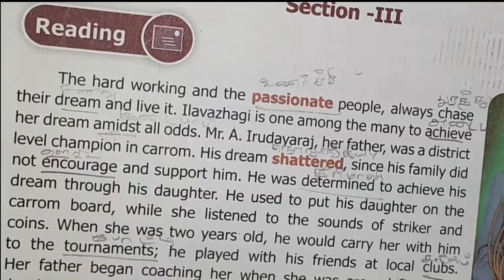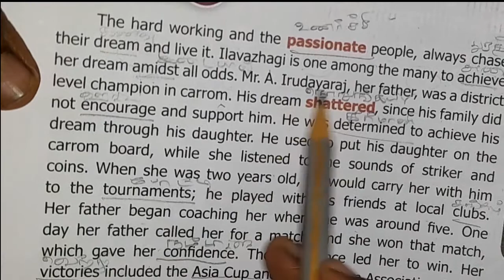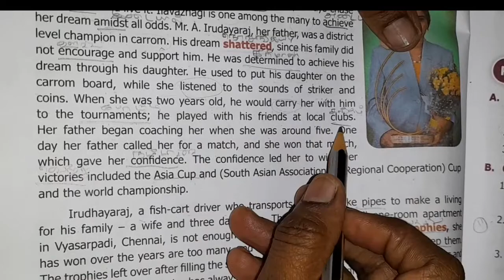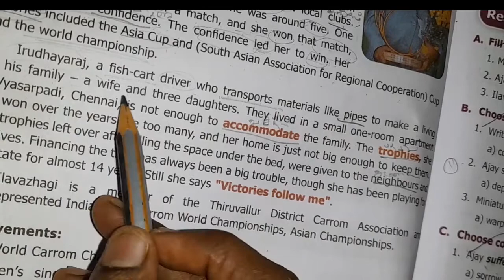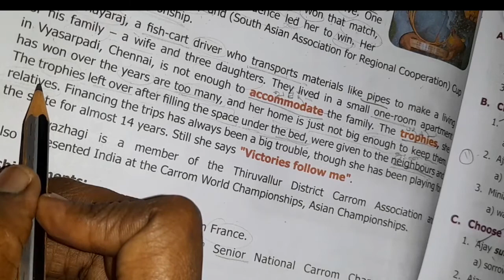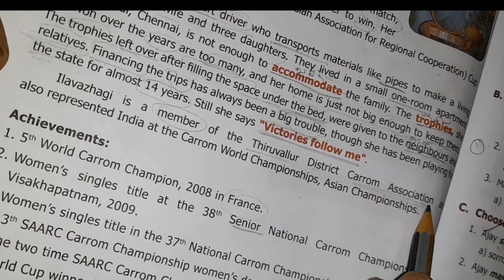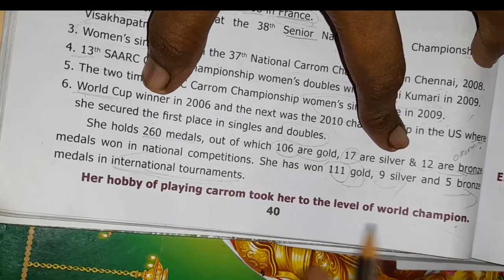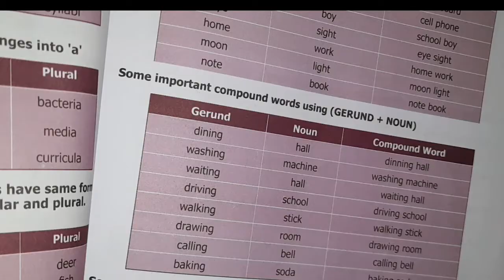8th ENGLISH, UNIT 2, HOBBY TURNS INTO A SUCCESSFUL CAREER, SECTION III